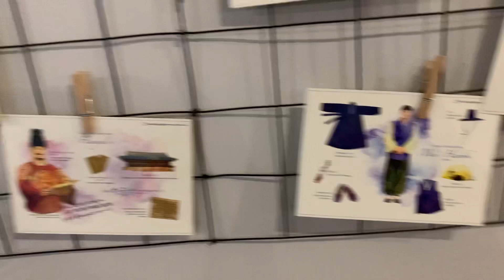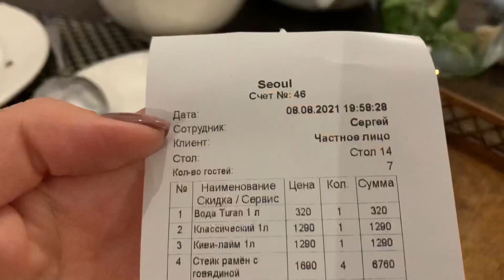Кушаем рамён и катаемся по ночному Таразу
Сегодня беру вас с собой поужинать в корейском кафе Сеул и покататься по ночному красивому Таразу. Если возникают вопросы, чувствуйте себя свободно и спрашивайте. Всем добра!